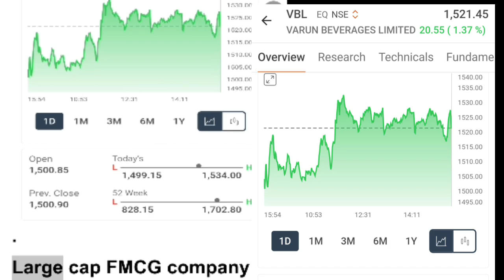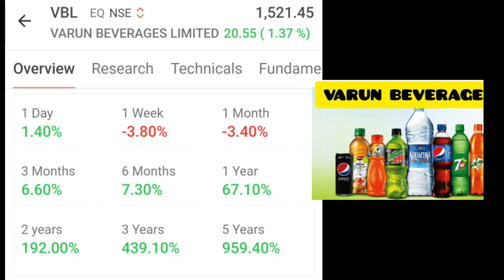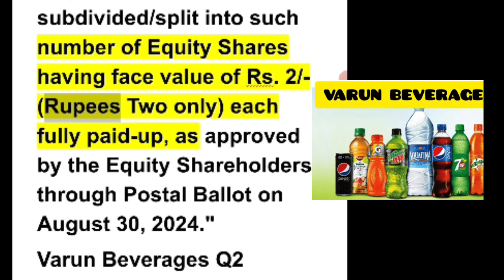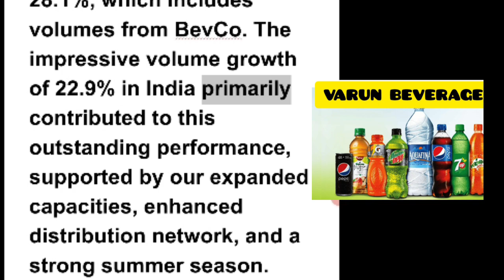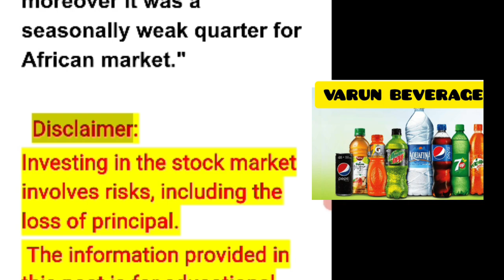stocksupdates VARUN BEVERAGE Stock Split 2:5 & Dividend FMCG Declared Record Date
Varun beverage stocksupdates Stock Split 2 :5 & Dividend FMCG Varun Beverages Declared Record Date